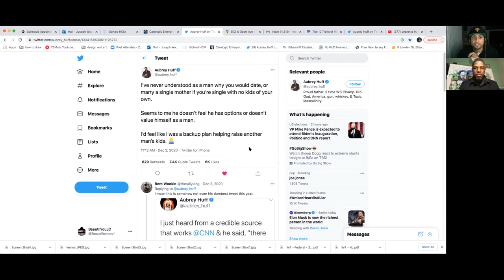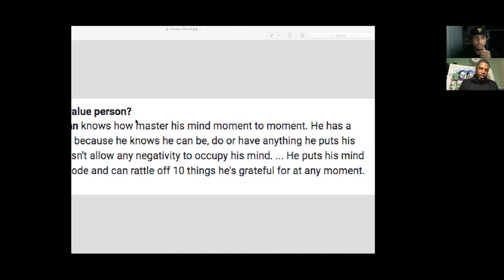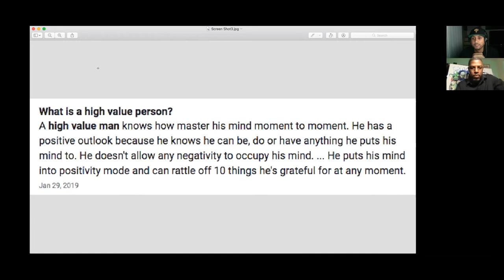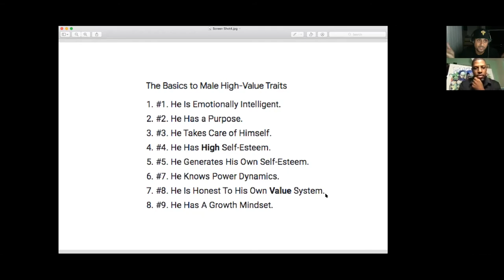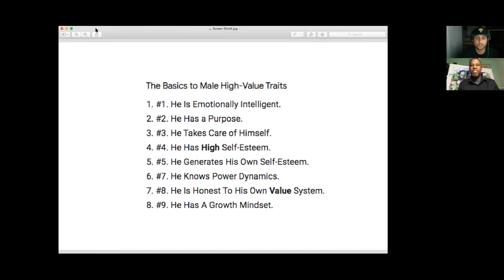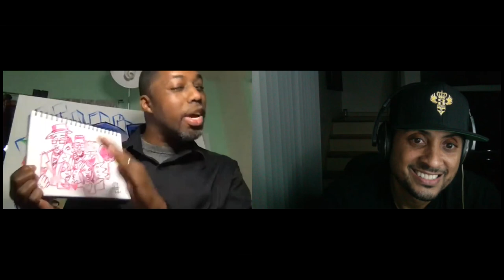FUNKSTUDIOS: Control The Cool, Episode 17 : The Backlash of High Value Men.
This episode we will be discussing high value men or men of value and how it plays out in the dating scene. Also we will give our views on the backlash Kevin Samuels, and Aubrey Huff received about men of value.